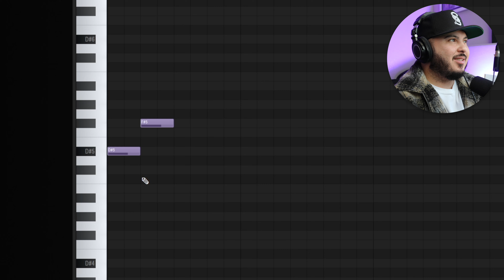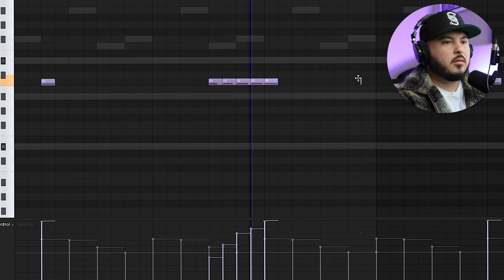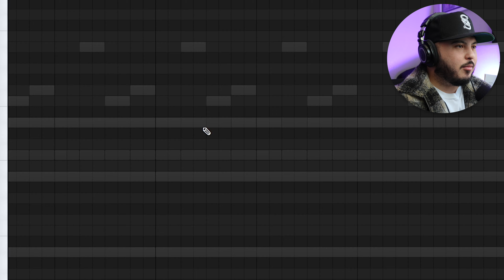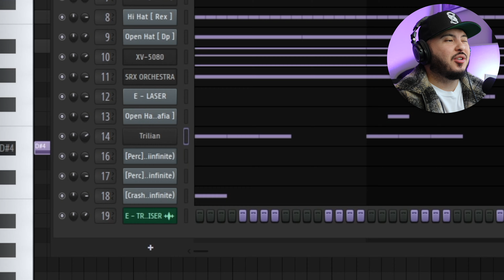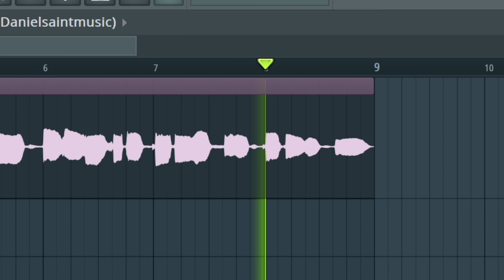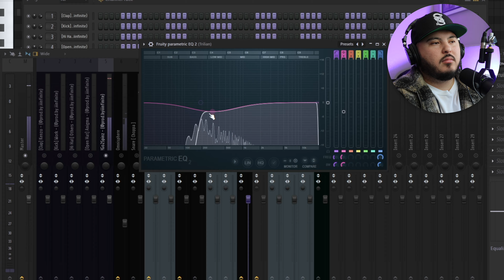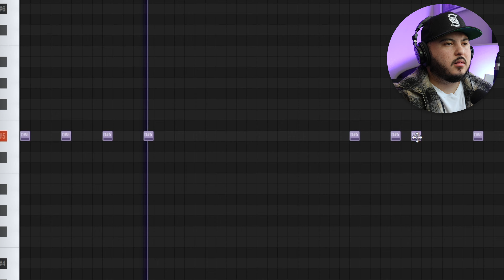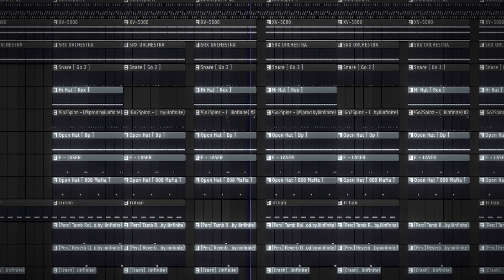How To Make Detroit Type Beats For Tee Grizzley 2024